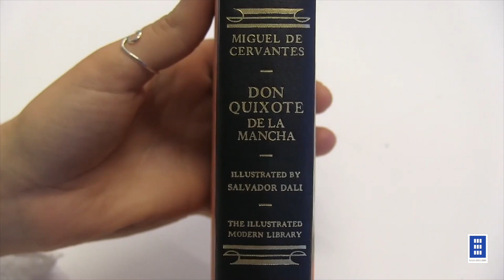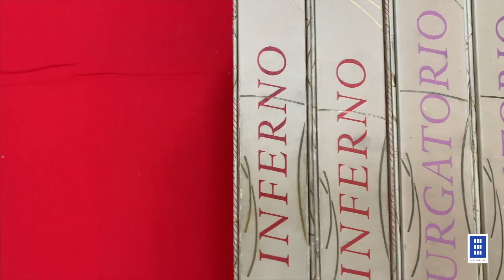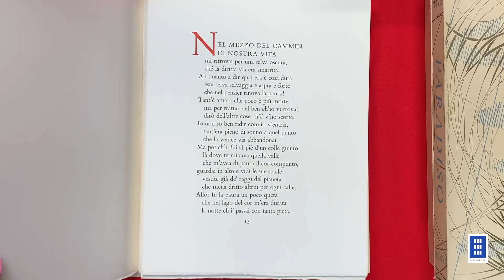LA DIVINA COMMEDIA DI DALÍ - Kerbaker parla delle 100 tavole che illustrano l'opera dantesca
Salvador Dalí è uno degli artisti più noti del Novecento, ma forse in pochi sanno che ha illustrato una preziosa edizione della Divina Commedia di Dante Alighieri. Andrea Kerbaker, nell'anno del 700° anniversario dantesco, ci parla di questa originalissima edizione.

Nel 2021 ricorrono i 700 anni dalla morte di Dante, ma anche i 700 anni dalla nascita del poeta sono stati per l'Italia una ricorrenza da celebrare tanto che negli anni Cinquanta il governo decide di commissionare a Salvador Dalí la realizzazione di 100 illustrazioni della "Commedia", una per canto, da pubblicare nell'anno dell'anniversario (1965).
La scelta di affidare questo lavoro a un pittore spagnolo suscita però le ire degli artisti italiani tanto che, quando cade il governo, il nuovo ministro decide di revocare l'incarico.
Dalí però si è ormai appassionato al progetto, che viene portato avanti grazie al produttore cinematografico Milko Skofic (marito di Gina Lollobrigida): Skofic infatti realizza un'edizione curata e preziosa della Commedia in 6 volumi (2 per cantica), arricchiti dalle 100 tavole di Dalì per l'editore Salani, di sua proprietà in quegli anni.

Riguardo alle sue illustrazioni Salvador Dalì dice: "Desidero che i miei acquerelli per Dante risultino come delle impronte leggere lasciate dall'umidità di un formaggio di natura divina" e l'unico modo per capire cosa intendesse è soffermarsi a osservarle: lo facciamo dal minuto 2:40.
Non prevalgono i colori che normalmente associamo alla Commedia (il rosso dell'Inferno e l'azzurro del Paradiso): quella di Dalí è un'interpretazione personale in cui l'artista privilegia le emozioni dei personaggi, di cui sceglie di rappresentare quelli che preferisce (pensate per esempio che mancano Paolo e Francesca).
Tra le illustrazioni più significative: Farinata (al minuto 3:15), Gianni Schicchi (3:38), Lucifero (4:04) fino ad arrivare al Dante dubbioso del Paradiso (6:55).

La mostra "Il Dante di Dalí", in cui sono esposte tutte le 100 tavole, è visitabile gratuitamente al Kapannone dei Libri di Angera fino al 25 giugno 2021.

Alla Kasa dei Libri di Milano suoni il citofono, prendi l’ascensore e sali al quarto piano. O, se preferisci, al quinto; o anche al sesto. Bussi alla porta, entri. Ti aspettano tre appartamenti collegati tra loro dove tutto ti parla di libri perché i volumi sono i protagonisti indiscussi. La Kasa nasce dal desiderio di offrire a Milano un luogo di incontro, dove i libri devono poter essere toccati, sfogliati, letti e vissuti. Ecco perché la Kasa dei Libri non è una biblioteca né uno spazio espositivo, ma è un posto dove si fa cultura in modo diverso; si legge, si ascolta, si recita, si assapora e si gioca. Il padrone di casa è lo scrittore Andrea Kerbaker, che dedica la sua vita ai libri e alla cultura. La Kasa dei Libri da sempre ospita la sua biblioteca personale con più di 30.000 volumi e da dieci anni ha aperto gli spazi in zona Isola al pubblico per incontri, mostre, laboratori e presentazioni. Bussare alla porta di Andrea Kerbaker e della Kasa dei Libri vuol dire sentirsi a casa, tra amici, entrare ogni volta in un mondo nuovo che ci stupisce e ci affascina. Quindi prego, accomodatevi e fate come se foste a casa vostra.
⚠️ La Kasa dei Libri, la sua collezione permanente e le mostre sono aperte su appuntamento per le visite guidate gratuite.

📍 Dove siamo:
Kasa dei Libri - Largo Aldo De Benedetti, 4 Milano (Isola)
Contatti: